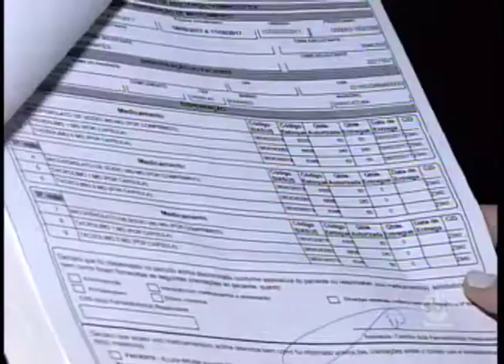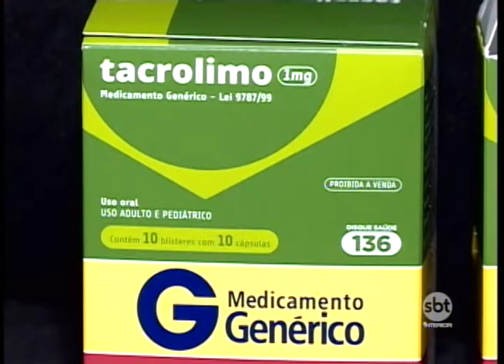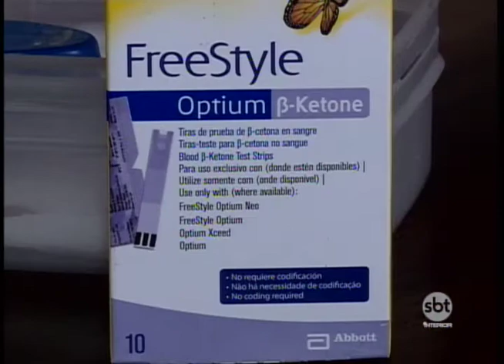Falta de medicamentos e equipamentos para diabéticos prejudica saúde de pacientes